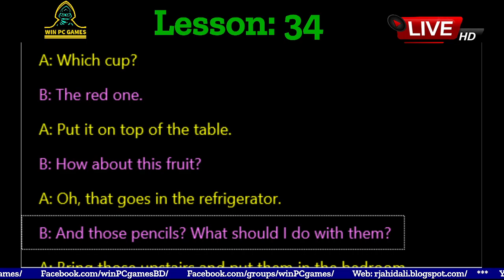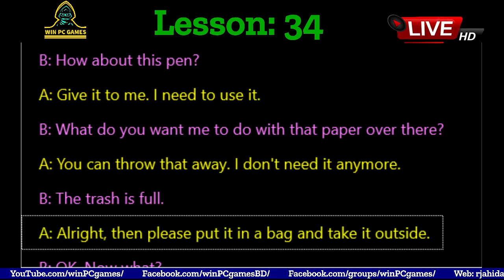Conversation | Lesson - 34 : PUTTING THINGS IN ORDER | Win PC Games